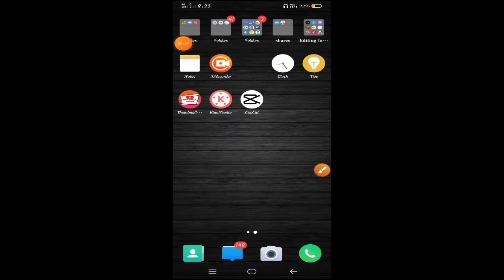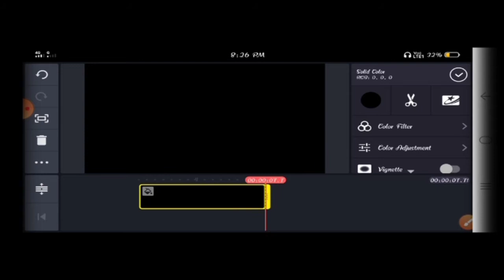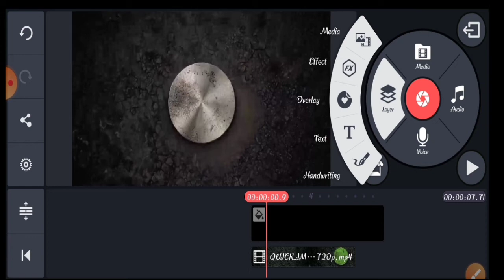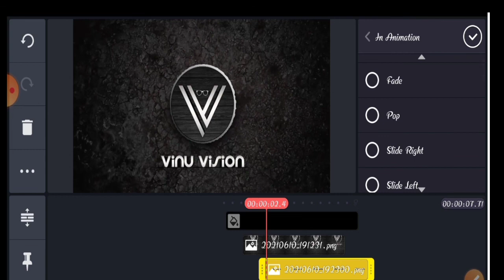How To Make A Intro With Using Green screen Video....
Learn How To Make Intro Video With Using Green Screen

Queries Solved

Properly Upload YouTube Videos 2021

YouTube Seo